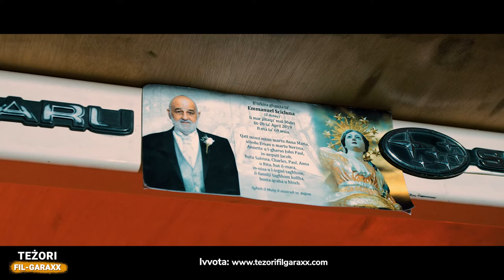Teżori fil-Garaxx storja numru 22 Eman Scicluna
Van li għandu ħafna memorji marbutin miegħu, Eman minn dejjem xtaq li jkun tiegħu. Skopri l-istorja kollha.

Min se jirbaħ il-premju finali ta €15,000? Segwi l-paġna

Serje televiżiva ġdida fid- 21:00 kull nhar ta' Ħadd fuq ONE. Fil-garaxxijiet Maltin għandna ħafna karozzi, muturi jew dgħajjes li għal xi raġuni jew oħra qegħdin maqfula ġo xi garaxx bla ħajja. Teżori fil-Garaxx se jerġa jagħti l-glorja lil dawn il-vetturi billi jiskopri l-istorja ta’ kull waħda sabiex finalment nippremjaw waħda minnhom b' €15,000 u dak li kien il-proġett maħsub għal dik il-vettura jsir realta’. Miġjub lilkom mid- Danusan.